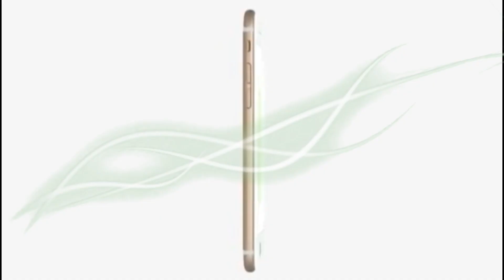iPhone [XR] vs [XS] vs [Xs] Max -Which Should You Buy? Speed TeST+ TOP Features -Gr8 Video🔥🔥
TOP Features in iphone Xs MAX
IPhone XR and IPhone XS ..(TOP Features  On This  Apple IPhones)  Gr8 Video 🔥🔥
Now Apple iPhone xr is Official,  It's a great video ,GREAT feeling,video by Apple official, and IPhone xs , xs max is Official,
 IPhone xr is a great single rear camera Wala phone..
12 Mp rear camera (only+
7 MP front camera
Mobile software  ios12(new design by  Apple)

don't forget 2 like 👍
plz..